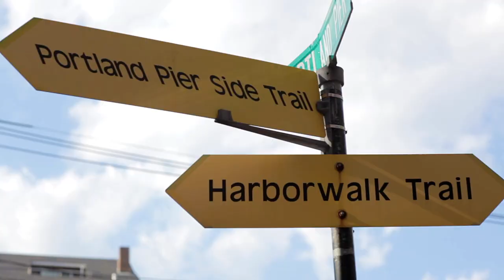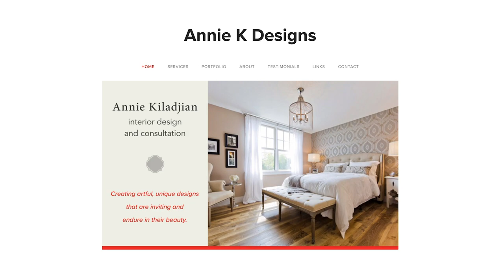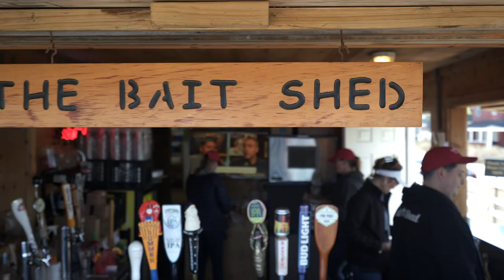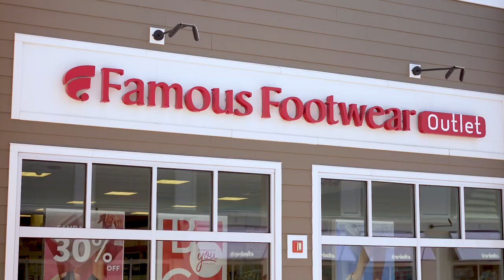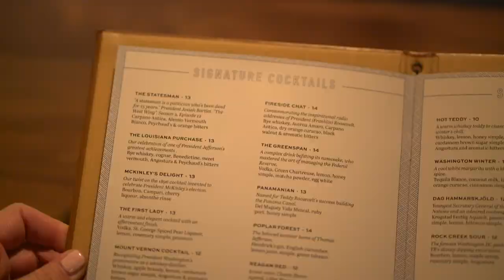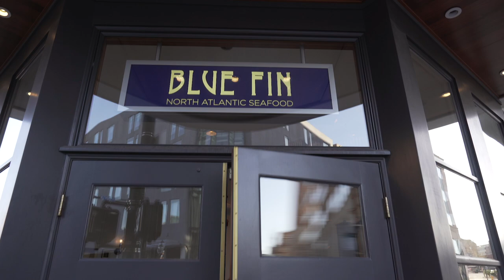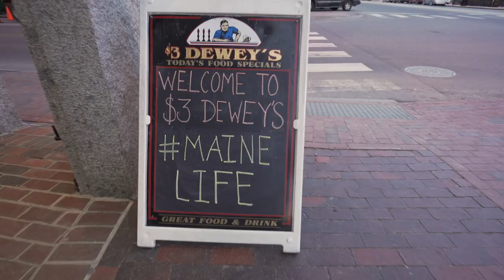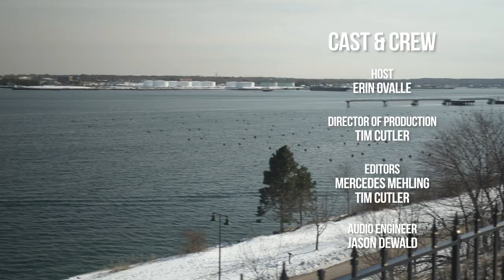This is Maine - Episode 5 - Portland